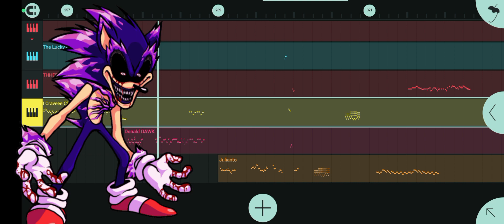Earthrealm's Xenophanes Custom DWP (Bc yea)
uhhh hi
I Used Omnipresent As An Example in This Video Sooooooo

DWP Created By Me (No Need To Credit,Just Credit Earthrealm)

Xenophanes Custom Chrinatic Created By @EarthRealm_Studios